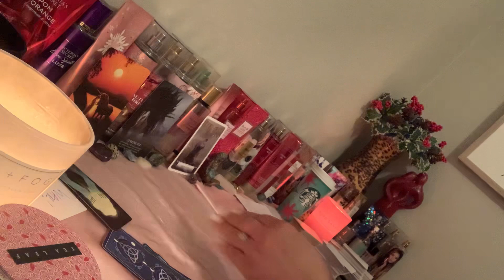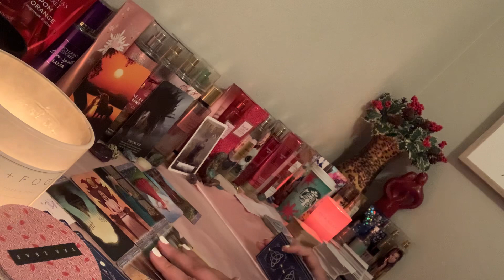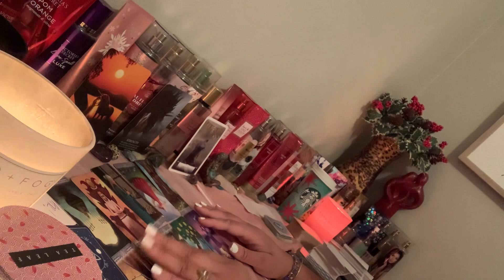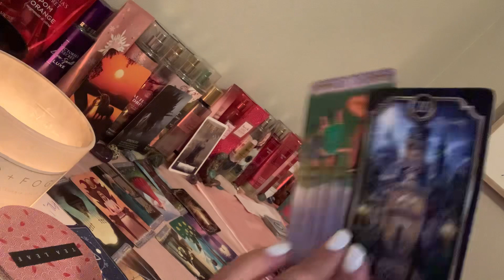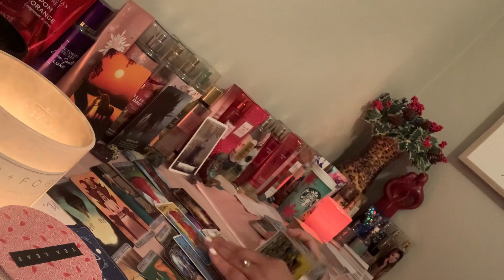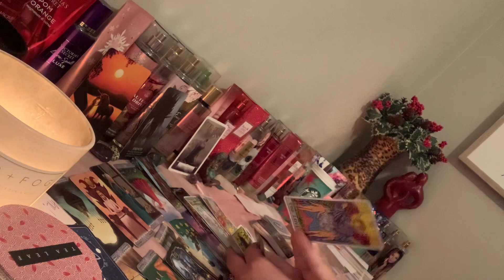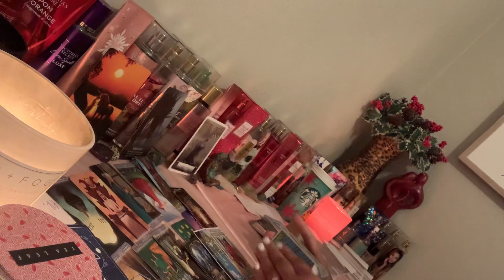✝️🕊YOU WON & DEFEATED THEM‼️GOD HAS HELPED U WIN THIS TOUGH SPIRITUAL WAREFARE & DEFEAT THE ENEMY🙏